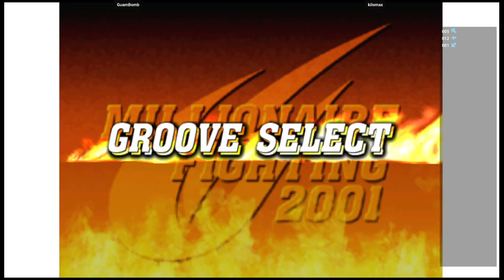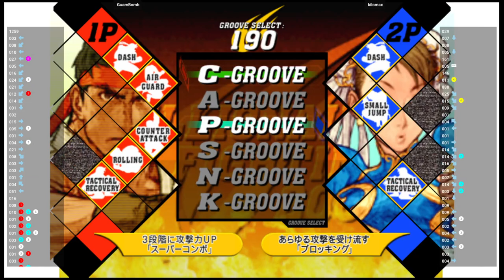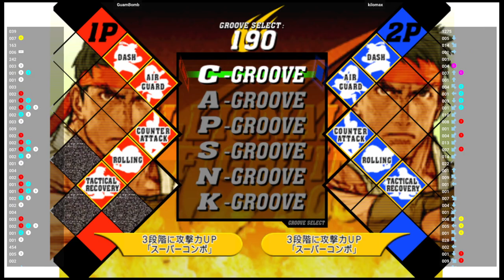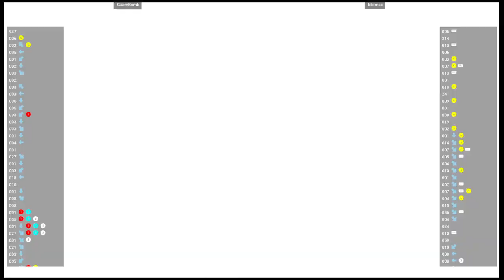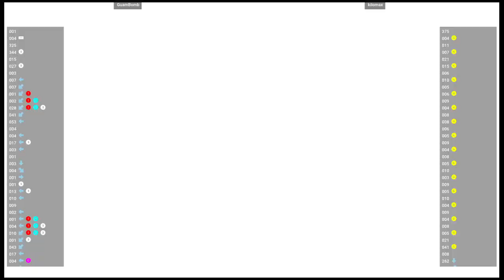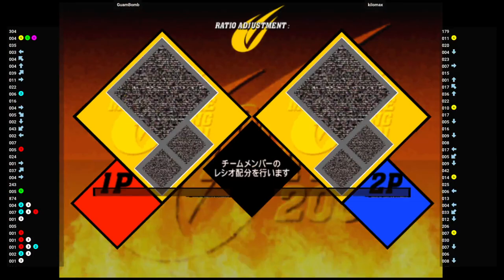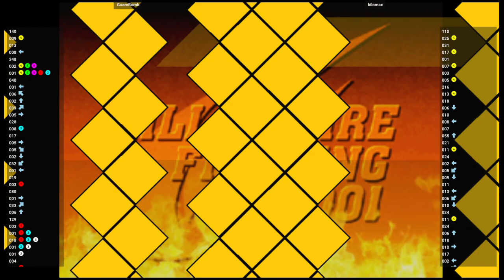CVS2 🕹 GuamBomb 🇬🇺 VS kilomax 🇺🇸 | Fightcade